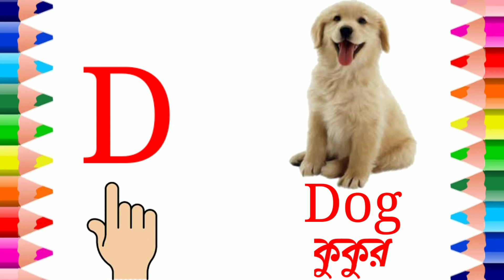A For Apple B For Ball. ABCD. Learn English Alphabet With Example. Phonics Song. Alphabet.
A For Apple B For Ball. ABCD. Learn English Alphabet With Example. Kids Study School.

English Alphabet?
how to learn English alphabet?
how to teach English Alphabet?
abcd train?
kids study?
kg school preparation?
abcd song?
kids rhymes?
poems?
kids world?
English Alphabet writing for children?
learning English Alphabet?
What are the 29 alphabets in English?
What are the 26 English alphabets?
what is English Alphabet?